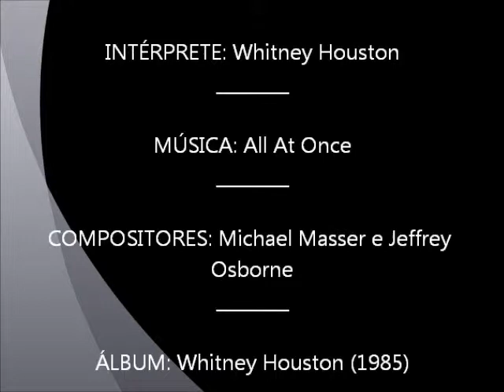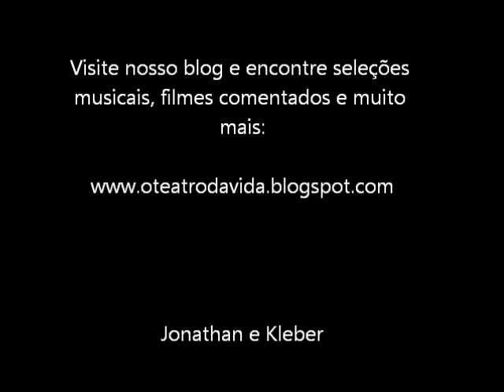Whitney Houston - All At Once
Música 'All At Once (Michael Masser e Jeffrey Osborne)', gravada primeiramente em 1985, no álbum da própria cantora chamado 'Whitney Houston'.

Veja este vídeo na nossa homenagem com fotos, texto e vídeos a Whitney Houston em nosso blog 'O Teatro Da Vida':